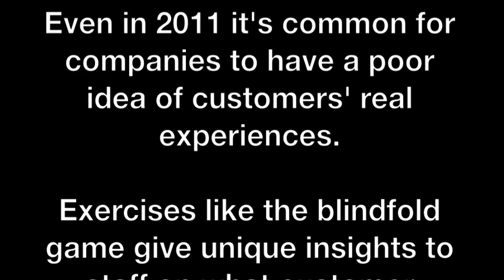Blindfold Game.mov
Staff and customers explore the customer journey using the Blindfold Game